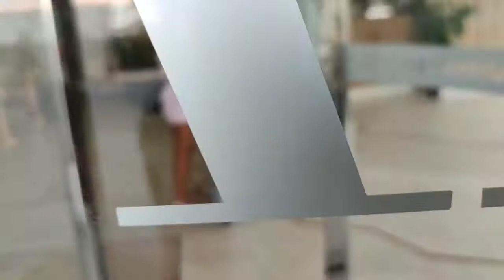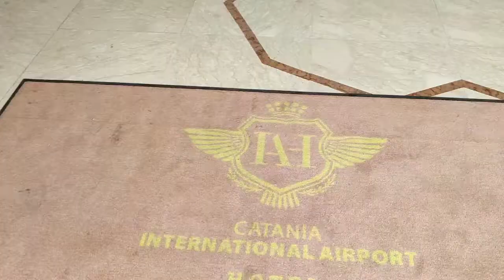Catania international airport hotel cataniaairport sicily lamammaélamamma bhingmateo . it 2021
near to Catania international airport